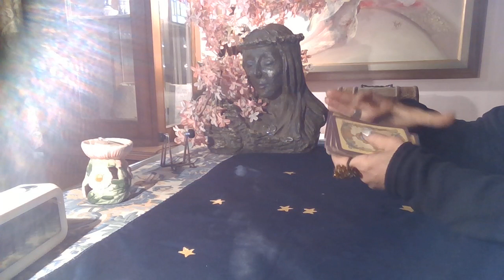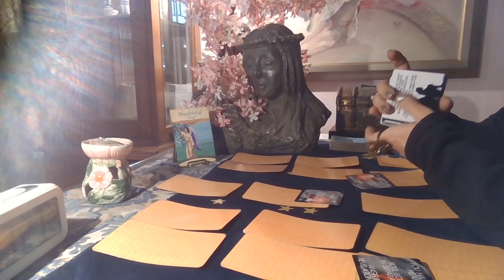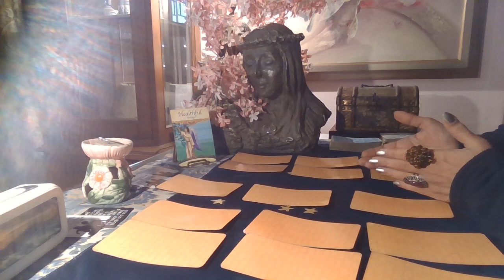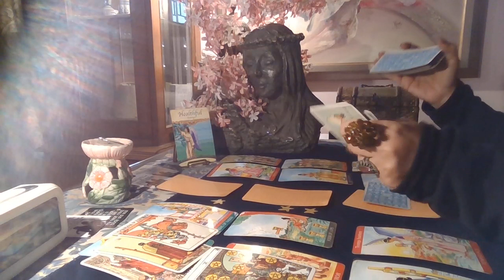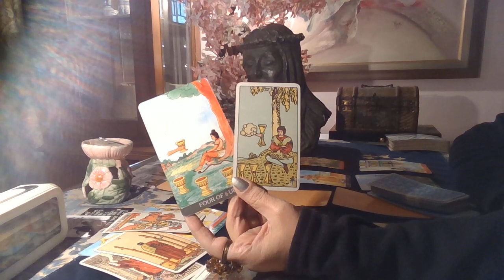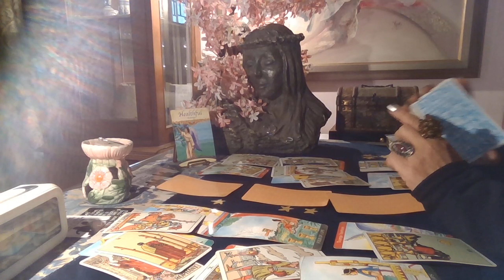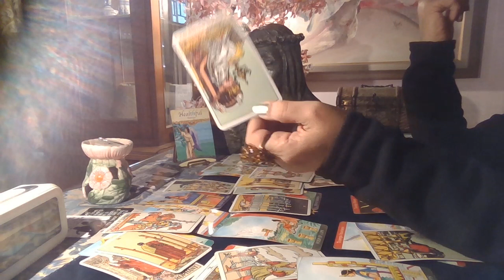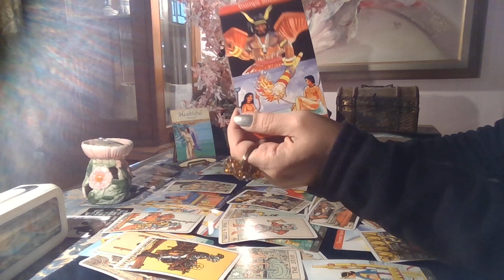Sagittarius Tarot - WHAT DO WE NAME US ?? / December 2020 /